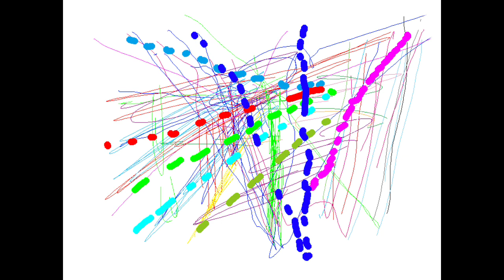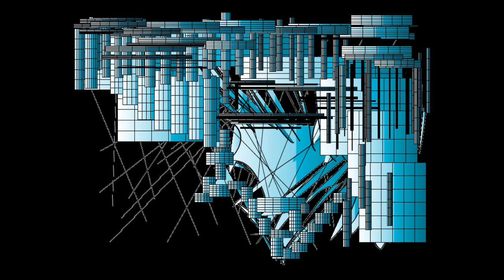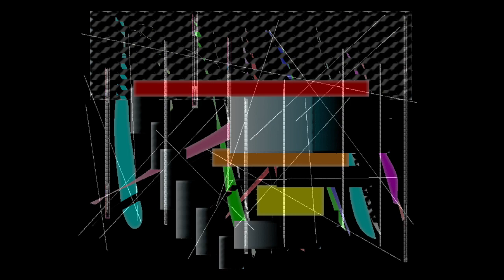BLUE VIEWS/Graphic Design and Music and Movie By Yoshikazu Oshiro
BLUE VIEWS MUSIC SOUND